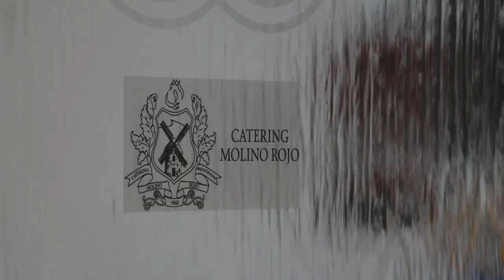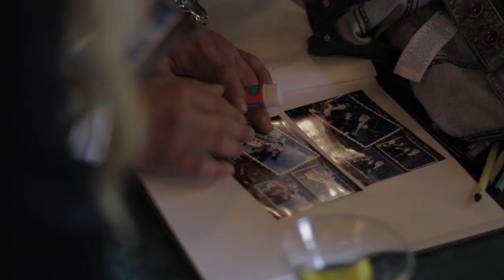Resumen video de boda | Dori + Sandro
Boda celebrada en la Basílica de la Virgen de las Angustias, Granada.